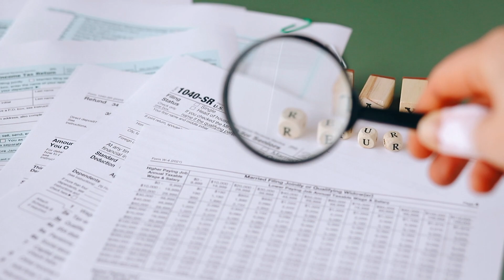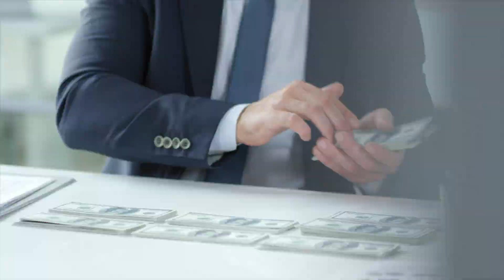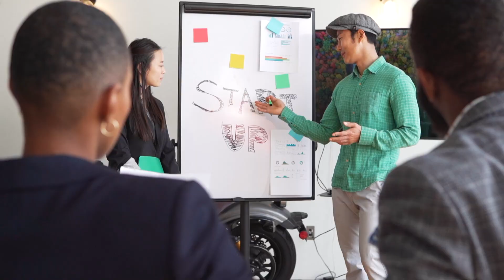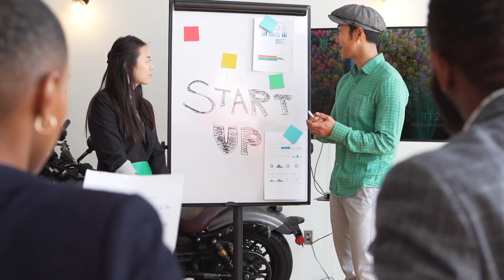Tout savoir sur le domicile fiscal d'entreprise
Dans cette vidéo, nous allons vous expliquer ce qu'est le domicile fiscal d'une entreprise. Le domicile fiscal est l'adresse où une entreprise est considérée comme ayant son siège social pour les besoins de l'administration fiscale. C'est l'adresse à laquelle les déclarations fiscales et les demandes de crédits bancaires doivent être envoyées. Il est important de noter que le domicile fiscal peut être différent de l'adresse physique de l'entreprise ou de l'adresse de son siège social. Il est déterminé en fonction de différents critères tels que le lieu où se trouvent les organes de direction de l'entreprise ou le lieu où se déroulent ses activités économiques principales. Il est important de connaître et de déclarer correctement son domicile fiscal pour éviter les erreurs administratives et les pénalités fiscales. En résumé, le domicile fiscal est un élément clé pour une entreprise, il est important de le connaître et de le déclarer correctement pour éviter les erreurs administratives et les pénalités fiscales.

🔨 La boîte à outils des micro entrepreneurs :

🛒 50 techniques pour vendre